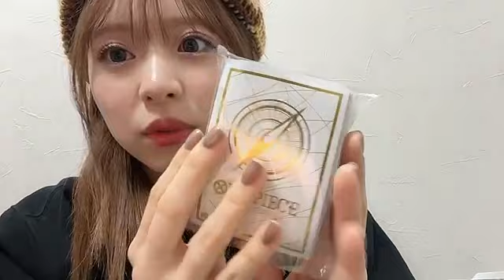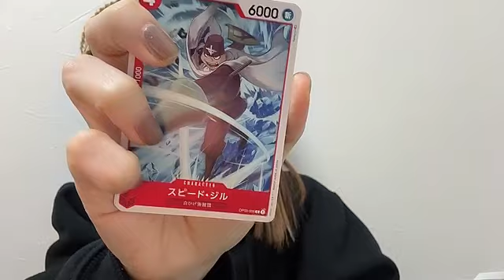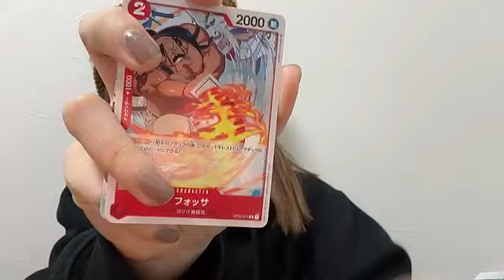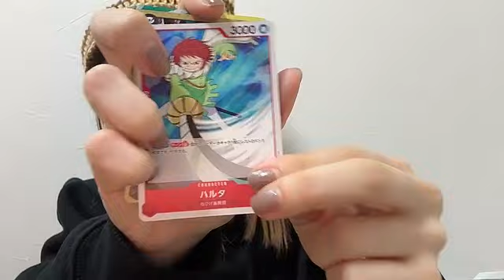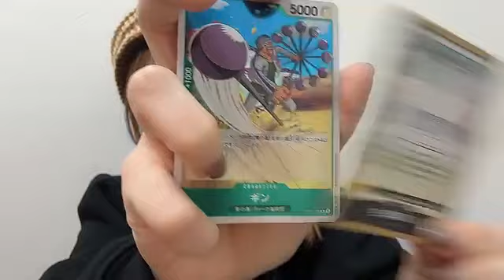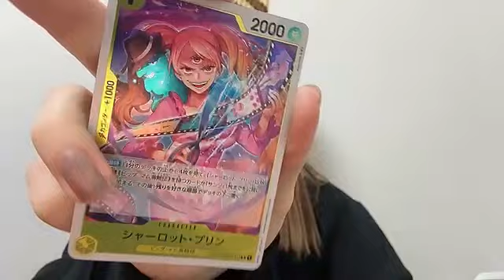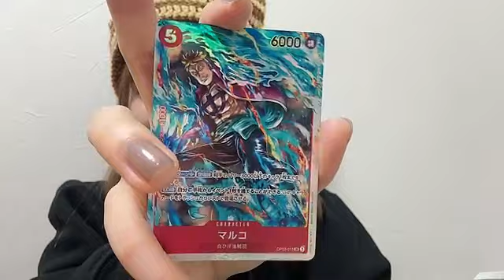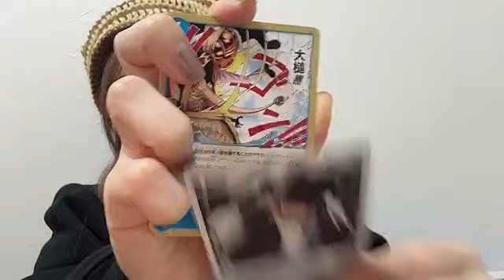SHOWROOM Narumi Kuranoo 倉野尾 成美 AKB48 2024.01.08